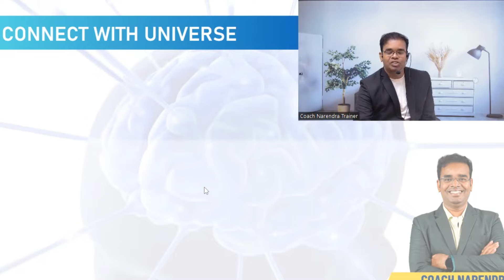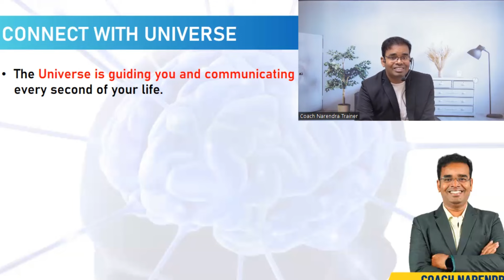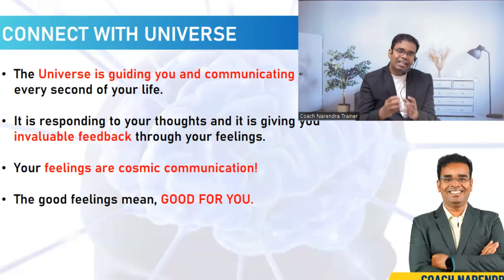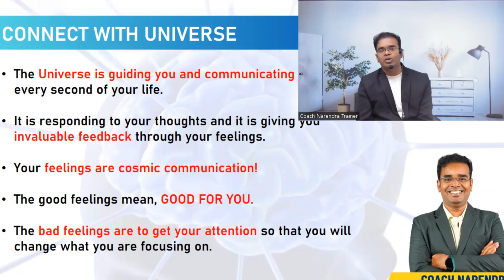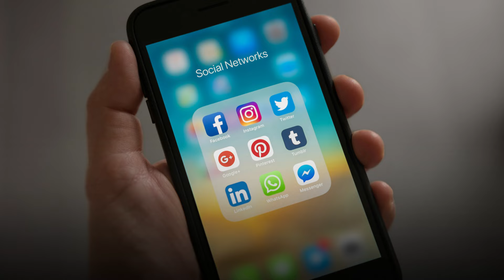SECRET FORMULA FOR LAW OF ATTRACTION II GRATITUDE II COACH NARENDRA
Join Telegram Group - of the Welcome to Coach Narendra Shorts, your go-to destination for bite-sized wisdom on harnessing the incredible force of the Law of Attraction. If you're ready to transform your life, manifest your dreams, and unlock your full potential, you're in the right place!

🌟 About Coach Narendra 🌟
Coach Narendra is a seasoned expert in the realm of the Law of Attraction. With years of experience and a deep understanding of how thoughts, emotions, and beliefs shape our reality, he's here to guide you on your journey towards a life of abundance, happiness, and success.

On this chan ure trove of concise yet powerful videos designed to help you:

✨ Understand the Law of Attraction: Get clear explanations principles behind the Law of Attraction, demystifying the process so you can apply it to your life with confidence.

💭 Master Your Mind: Learn how to harness the power of your thoughts and beliefs to create the reality you desire. Coach Narendra will share tips, techniques, and exercises to reprogram your mind for success.

🌌 Manifest Your Desires: Discover practical strategies for setting clear intentions, visualizing your goals, and attracting abundance into your life. Get ready to turn your dreams into reality!

🧘♂️ Cultivate Positive Energy: Explore the importance of maintaining a high vibration and learn how to radiate positivity, gratitude, and love, which are key ingredients in the Law of Attraction.

🌠 Success Stories: Hear inspiring success stories from individuals who have applied the Law of Attraction principles in their lives and experienced remarkable transformations.

📚 Book Recommendations: Coach Narendra will recommend books and resources that have personally influenced his journey and can help you dive deeper into the Law of Attraction.

Don't embark on your Law of Attraction journey alone!

Let's co-create a life filled with abundance, positivity, and limitless possibilities. Remember, you have the power to shape your reality, and Coach Narendra is here to guide you every step of the way. Welcome aboard, and get ready to manifest your dreams! ✨